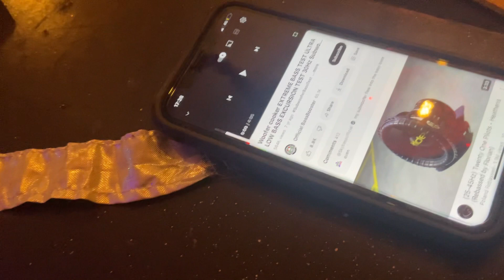Bass test pt 5